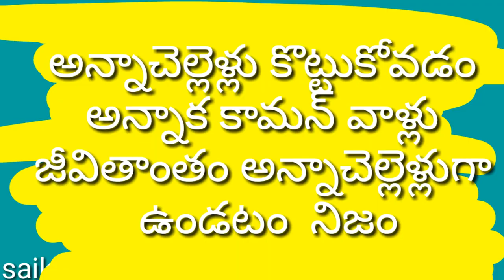అన్నాచెల్లెళ్ల గొడవ brother and sisters fghiting funny Telugu film in saikrishna nsk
funny video
comedy video
funny short film
comedy shoer film
brother and sisters funny fghiting video
telugu short films
funny brother
funny sister
funny brothr and sister
comedy frids
comedy telugu videos
telugu funny fghits
telugu funny fghitings
brother and sister
brother and sister funny ads
brother and sister funny videos
brother and sister funny video
brother and sister fights
brother vs sister
brother vs sister funny fight
brother and sister fight
funny videos
brothers and sisters
brother and sister tv ads
sister and brother funny moments
అన్నాచెల్లెళ్ల గొడవ
brother and sister comedys